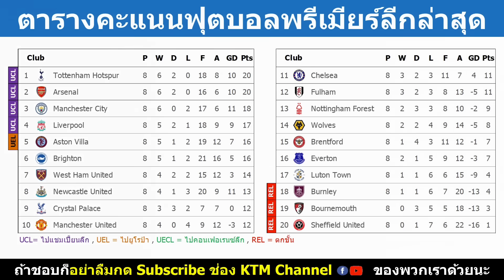ผลบอลพรีเมียร์ลีกเมื่อคืน นัด8 : อาร์เซน่อลเฉือนเรือใบ หงส์แดงบุกเจ๊าไบรท์ตัน (8/10/23)